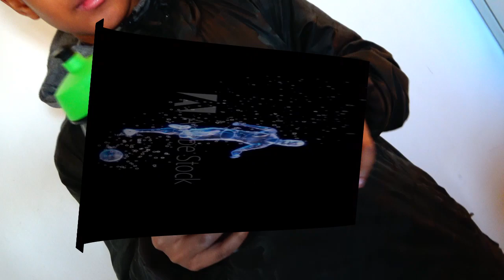U13 FAC GEGEN ASV13 AM 07.03.2020 um ca.14.00 UHR.CORONAVIRUS EILMELDUNG;IN GANZ ÖSTERREICH:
WFV ;NACHWUCHSSPIELBETRIEB;IN ABSTIMMUNG MIT DEM ÖFB WIRD DER KOMPLETTE NACHWUCHSSPIELBETRIEB MIT SOFORTIGER WIRKUNG AUSGESETZT:WIE LANGE DAS DAUERT KÖNNEN WIR ZUM JETZIGEN ZEITPUNKT NICHT SAGEN;
 ABER WEHE EIN FUSSBALLSPIEL WIRD ABGESAGT LOOOOOOOOOLLLLL...